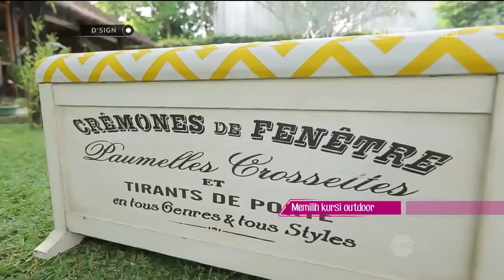Dsign - How To Decorate - Outdoor Dining in Vintage Style